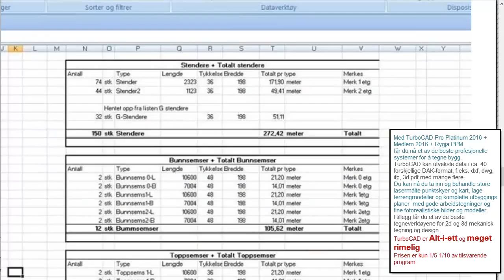TCPP2016 + M2016 + RygjaPPM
Med TurboCAD Pro Platinum 2016 + Medlem 2016 + Rygja PPM
får du et av de beste profesjonelle systemer for å tegne bygg.
TurboCAD kan utveksle data med ca. 40 forskjellige DAK format, f.eks. dxf, dwg, ifc, 3d pdf med mange flere.
Du kan nå du ta inn og behandle store lasermålte punktskyer og kart, lage terrengmodeller og komplette utbyggings planer med gode arbeidstegninger og fine fotorealistiske bilder og modeller.
I tillegg får du et av de beste tegneverktøyene for 2d og 3d mekanisk tegning og design.
TurboCAD er Alt-i-ett og meget rimelig.
Prisen er kun 1-5-1-10 av tilsvarende program.